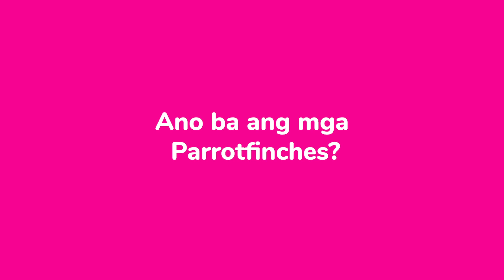Shorts: Intro sa Parrotfinches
Excerpts mula sa episode 45